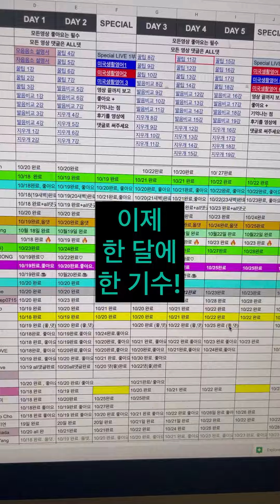영어발음 Challenge 7기 신청 여기요!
7기 오우쁜!
제 책 발음을 부탁해 비공개 영상
정주행 Challenge 7기 신청받아요.
6기 놓치신 분, 너무 늦게 들어오신 분들 중 새로 시작하길 원하시는 분 신청가능하십니다.

신청접수일 10/31-11/2 (짧아요!)
달리기 출발일 11/5
늦게 출발은 11/7까지.

6기 참가자 🏆 현황보고
첫 이틀 출첵 성공 420명!
11월1일 현재 1/3 달리는 중..

📝 이런 분들에게 권합니다
🌱영어를 처음 시작하는
🌱영어가 걸림돌/고민이신
🌱 영어가 늘 제자리걸음인
🌱 영어듣기가 잘 안 되는
🌱 영어발음이 중요하지 않다고 생각하는
🌱 원어민이 내 말을 못 알아듣는 경험이 한 번이라도 있는,
그럼에도 영어를 좋아하는 분이라면 누구나
그리고
🌱저의 주니어 음소특강 대기자 학부모

신청방법:
💎본 글에 좋아요+지난기수 참여 소감 또는 영어발음공부 다짐, 왜 이 챌린지 참여동기와 함께 이메일 주소를 댓글로 남겨주세요
💎 인스타 친구소환 2-5명 해주세여, 친구의 이메일은 친구가 직접 적어야 유효해여
💎 영어가 고민인 친구 지인에게 챌린지 소식 알려주세요
💎 샤론샤인TV Youtube 구독하세요
💎 인스타 팔로우해주세여

진행방법
♦️이메일로 11월3일 첫 공지 나갑니다
영상바로가기가 있는 7기 google sheet 주소와 단톡방 주소를 드립니다
♦️챌린지에서 공부하실 교재영상 230개는 유투브에서는 바로 안 보이는 영상들입니다. 책 없이도 참여 가능합니다. 영상들도 무료입니다
♦️참가비 무료입니다 (챌린지를 왜 돈을 받나요?)
♦️ 챌린지 열공단톡방 6기부터 따로 운영합니다 추가 고급자료 무료로 드립니다. 각 기수 단톡방은 challenge가 종료되면 방 폭파합니다.
♦️ 라이브 Q&A 수업도 제공합니다. 무료입니다
♦️ 매일 1분정도의 영상 10개정도의 양을 소화해야 합니다
Pure 독자 서비스입니다

Thanks for letting me help you. It’s truly been my utmost pleasure.